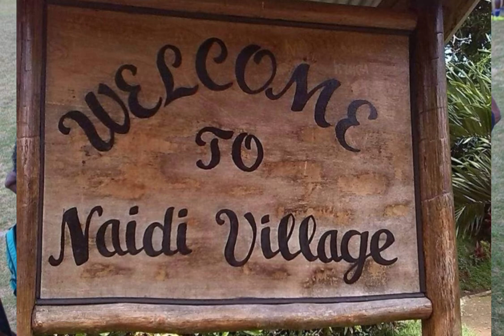SAVUIQALI - Mangroovy Boys (Tribute to Savuiqali Rugby Club)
All Credits Below:

Mangroovy Boys Vocals :
(Nakorovou,Dreketi - Rewa)

Paula Dabea
Bruce Tavaga
Matai Seki & Sami Ravudi.

Composed : Sami Ravudi.

Sound Engineer : Freddy Suka.

Recorded : Exotic Records Nakasi 2017.

Video Dedicated to Savuiqali Rugby Club
 ( Naidi Village - Savusavu)